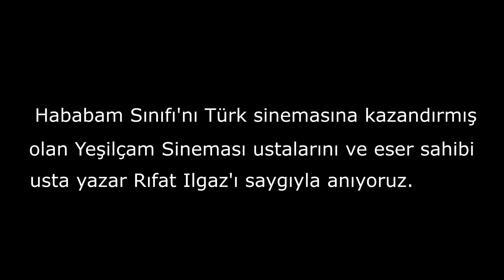Dünden Bugüne Hababam I Belgesel Film I Fragman 2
Boncuk, Hayta İsmail ve Bacaksız'ın dilinden Hababam sınıfı... 7'den 70'e, nesilden nesile; hala bıkmadan, sıkılmadan, büyük bir keyifle izlenen Hababam Sınıfı'nı kendi oyuncularının dilinden dinliyoruz.

Oyuncular: Ergun Sözen, Ahmet Arıman, Tuncay Akça, Mertcan Çakıcı, Mustafa Uçar, Enver Biryol

Yönetmen: Mehmet Ayaz Secgil
Editör: Alperen Kınsız
Görüntü Yönetmeni: Enver Biryol
Müzik ve Ses Tasarım: Mehmet Ağbaba
Yardımcı Yönetmen: Taylan İrfanoğlu
Ses: Batuhan Uçar
Prodüksiyon Asistanı: Mertcan Çakıcı
Set Asistanları: Kadir Secgil, Berkant Sünbül, İsmail Maghraoui